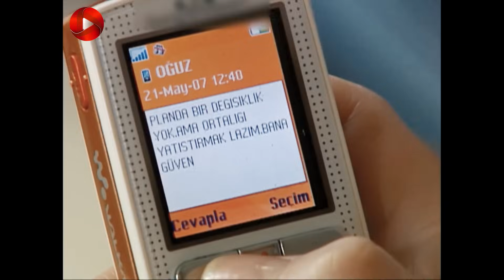Bargrizan - Episode 34 - سریال برگریزان – قسمت 34 - ورژن 90دقیقه ای– دوبله فارسی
سریال برگریزان – قسمت 34 - ورژن 90دقیقه ای

نیر از این تصمیم فکرت نگران شده و سعی دارد او را منصرف کند. اما فکرت مصمم است و می خواهد وارد این راه شود. فرخنده سعی دارد یامان را متوجه کلاهبرداری اوعوز کند و به او هشدار می دهد. با توجه به این اطلاعات یامان از گلشن می خواهد تا حساب های شخصی اوعوز را بررسی کرده و از کارهایش سردربیاورد. علیرضا می خواهد فکرت را دلداری دهد و خیریه سعی دارد نجلا را متقاعد کند که با جم آشتی نماید. اما نجلا در تلاش است تا مدارک و پول برای پاسپورت و ویزا را جور کند. لیلا به دیدن اوعوز آمده تا از او برای برداشتن پول و جواهرات و ترک خانه حسابرسی کند. با تهدیدات لیلا اوعوز کمی عقب نشینی کرده و سعی دارد نقشه هایش با نجلا را به عقب بیندازد. از طرفی با این اطلاعات یامان هم فعلا از تصمیمش در جهت فرستادن اوعوز به آلمان منصرف شده و این تصمیم را به تاخیر می اندازد. اوعوز با فرخنده تماس گرفته و سعی دارد اصل ماجرا را بفهمد و او را تهدید می کند. جم همچنان ناراحت است و سوزان سعی دارد این مشکل را با همفکری کمال حل کند. کمال به دیدن علیرضا می رود و از او می خواهد تا کمک کنند مشکل میان بچه ها رفع شود‌. علیرضا با نجلا صحبت می کند و سعی دارد نجلا را متوجه راه و مسیر آینده اش کند و کمک کند تصمیم درستی بگیرد. اوعوز به نجلا پیام می دهد و فکرت از اینکه نقشه ای دارند، مطلع می شود. ولی پیام را پاک کرده و نجلا که از پیام اوعوز بی خبر است، با آمدن او فکر می کند که وی با لیلا آشتی کرده و سعی دارد وی را فریب دهد. به این ترتیب نجلا با جم تماس گرفته و .

خلاصه داستان سریال برگریزان
علیرضا خان مردی متعصب، بافرهنگ و معتقد است. او بعد از بازنشستگی، به خاطر قبولی دخترش نجلا در دانشگاه استانبول تصمیم می گیرد به همراه خانواده اش به خانه پدری در استانبول نقل مکان کند. غافل از اینکه در این شهر، اتفاقات بسیاری در انتظارشان است و خانواده اش که به آن اهمیت زیادی می دهد، به خطر خواهد افتاد. خانه ی علیرضا ویلایی قدیمی است و قدمت تاریخی دارد. ازدواج پسرش باعث ورود فرخنده به این خانواده شده که رفتار و سبک زندگی اش با باورها و اعتقادات علیرضا تفاوت دارد و .